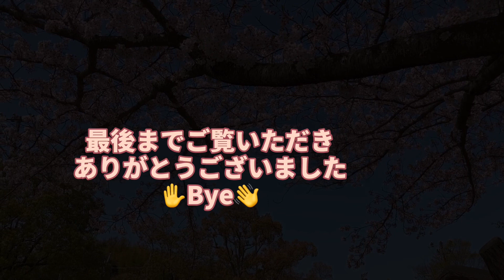しまなみ日和Vlog 西条市ひょうたん池と小松中央公園で桜超満開 2021/4/1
しまなみ日和Vlogです。西条市にある桜の名所ひょうたん池では池の周りにたくさん桜が植えられていて、まさに満開で、池の水面に映る桜と青空を鯉が泳ぐところが見られて幸せです。小松中央公園でも桜は超満開でした！